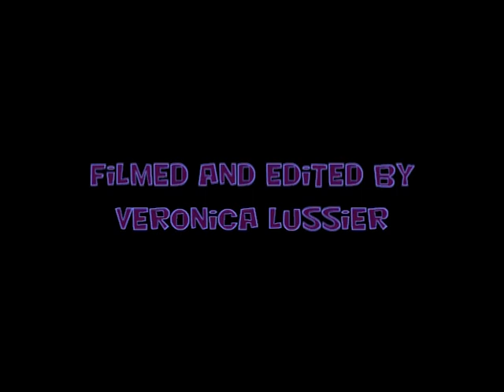The haunted castle castleview p6.avi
Film from Castleview school about the haunting of Craigmillar castle